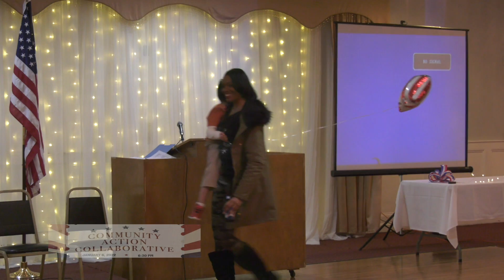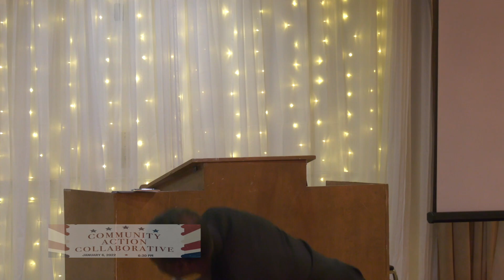Community Action Collaborative; January 6, 2022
The Community Action Collaborative hosted by the South Shore Grassroots Alliance held this event at Emerald Hall in Abington on January 6, 2022.